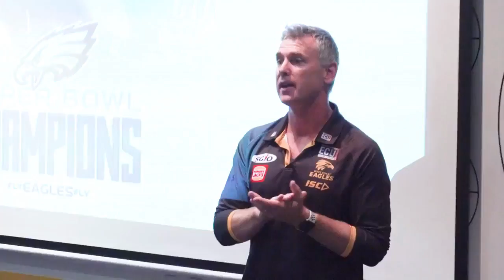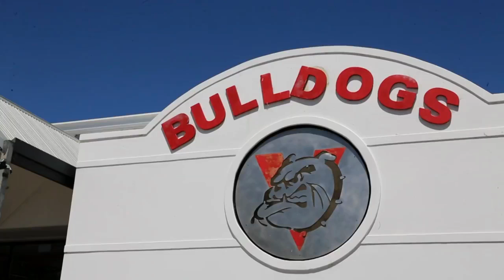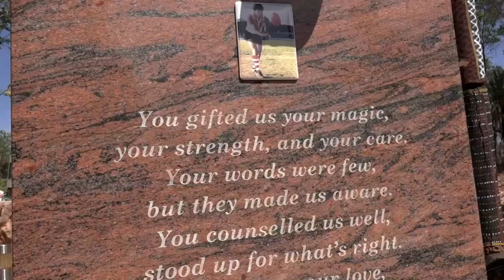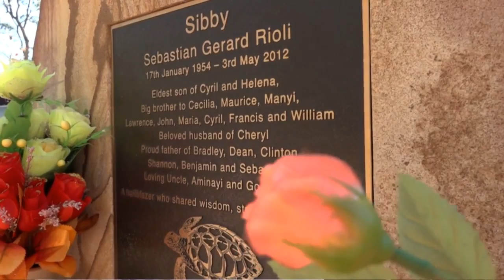2018 Afl - That Was The Season That Was - West Coast Eagles - The Rioli Factor (Part 6 Of 8)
2018 AFL - That Was the Season That Was - West Coast Eagles - The Rioli Factor (Part 6 of 8) - Chapter 6

A collection of footage: West Coast Eagles; Eagles TV; Channel 7; Channel 10; Today, Tonight; Fox Footy; On The Couch; AFL.com.au; AFL 360... outlining the 2018 AFL Season for the West Coast Eagles.

The 2018 Season for the West Coast Eagles began with a New Era, a new stadium, a new logo, a new brand and some new faces. The Experts like Dennis Commetti, Mark Duffield, Gary Lyon,Matthew Lloyd and most famously, Robert Walls expected the Eagles to have a very poor year. The Young Guns were offered an opportunity at West Coast in 2018 with 8 players making their debut during the season which is a significant number boarding on a perceived rebuild. The Dynamic Due of Darling and Kennedy bucks the trend by identifying with the traditional importance of a dominant centre-half forward and full forward. The Setbacks throughout the year were significant with injuries, suspensions and retirements to key personnel at the club and the clubs culture was questioned by members of the media during a tough and emotional time for the club. The Rioli Factor is something that can't be ignored with an unbelievable tradition of Rioli footballers helping their team in September. The Highlights of the season include a 10 game winning streak, a first derby at Optus Stadium and a thrilling game against Port Adelaide which provided West Coast with a top 2 finish leading into the finals which is important for an interstate club. Friends, Family, Flags is a simple motto but it seemed to galvanize a club in a brutal final series which led to ultimate success, including one of the greatest grand final wins of all time,  which tipped off an incredible season for the West Coast Eagles. This 8 part compilation of video I have source through the internet, largely youtube and the West Coast Eagles website sets the season into 8 chapters, with some longer than others, and breaks down the season and highlights just how incredible the season really was. I hope you view all eight chapters and enjoy. It was a labour of love putting this together.